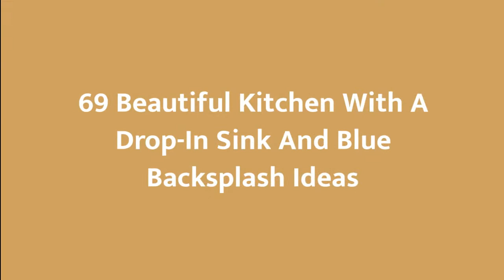75 Beautiful Kitchen With A Drop-In Sink And Blue Backsplash Design Ideas #�1499 �